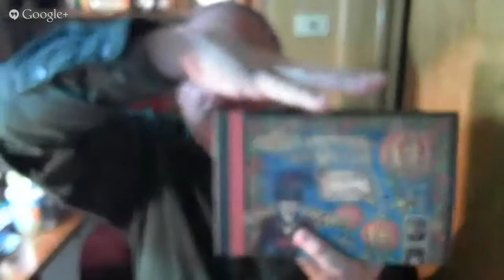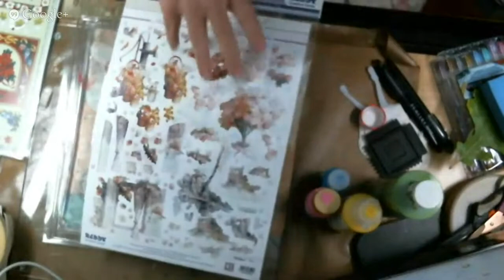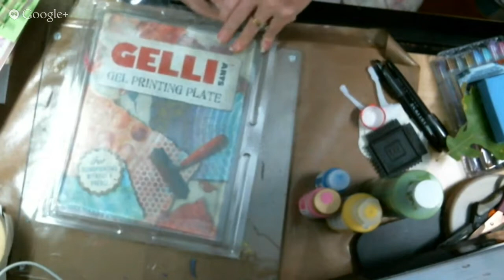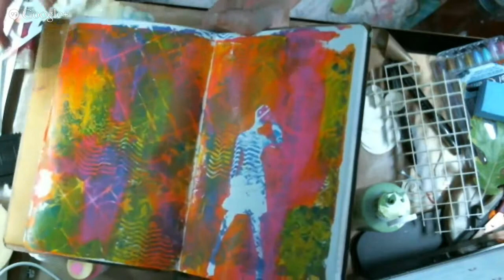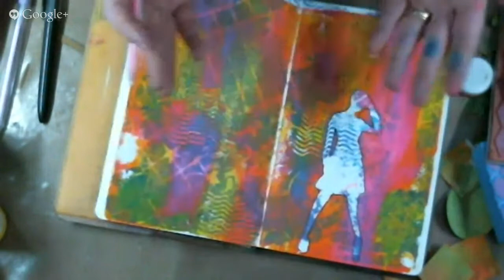Art Journal - Gellin Art Printing Plate for Beginners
Art Journal - Gelli Art Printing Plate for Beginners join Terri Sproul as she play with the Fun Gelli Art Plate and makes fun backgrounds for Art Journal pages.